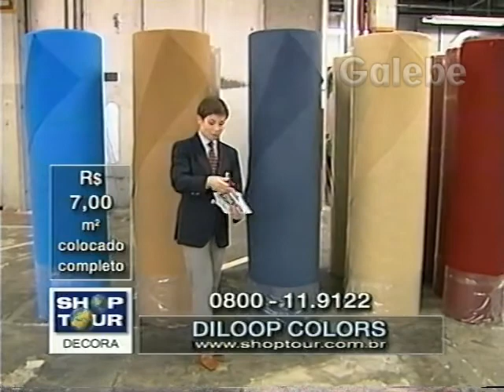DILOOP COLORS MÔNICA FALCON GALEBE 14 07 2000 2